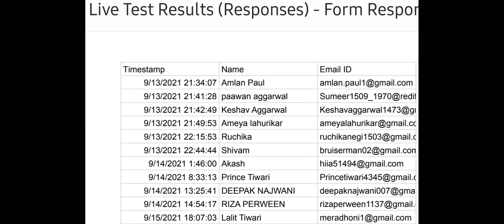MOCKTEST GIVEAWAY WINNER ANNOUNCED || SAKSHI GOSWAMI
Discounted price पर mock test परचेज कीजिए और आज से लगाना शुरू कर दीजिए |

Register Now for IBPS Clerk Prelims Live Test under Banking Exams

(The live test will be started and the link will be active on 11th September, 9:00 AM)

(The Results will be available on 13 September, 9:30 PM on your Emails)

1. The student should have started the Test before 11th September, 10:00 AM
2. Minimum Score 70
3. Top 10 eligible participants will be the winners for Testbook Monthly Pass

Hello, banking aspirants in this video I have mentioned a complete strategy for SBI clerk 2021. we all know SBI is very tough in terms of examination but this is my extreme feeling about my subscribers that I want everybody should get selection because this is the first time SBI has released its notification in 2021, In this video, I am providing a complete strategy how to crack SBI Clerk exam in 2021, do not need to worry about the yesterday I will make the astrology and the tool is very smart that only in a very organized manner that you don't need to take stress on you. I will be providing all essential resources and I will provide you all book list strategies. SBI clerk 50 days strategy is the best way to crack the exam. SBI clerk is the first notification in 2021 so everybody should get ready for the exam. Kindly follow my to-do list to crack this SBI clerk 2021 exam. This is a smart study plan through which we can crack the exam this year and you can get a job this year. And no matter whether you are a fresher or experienced one who has already prepared for the mains level, anyone can crack this exam.

Everybody thinks every day, day and night how I can crack the SBI clerk examination how I can settle in this very year.
But you need a good strategy to crack SBI clerk examination 2021, you need to know the syllabus the examination pattern the cutoff of SBI clerks, real the cut off of SBI clerk has changed,  the number of vacancies is very low this year only 5000 vacancies has been released

I will host a website where I will provide knowledge about and how to host a website.